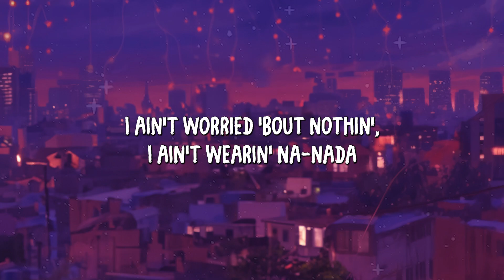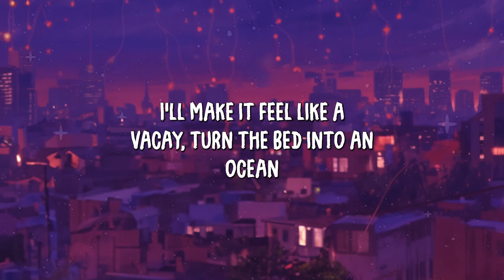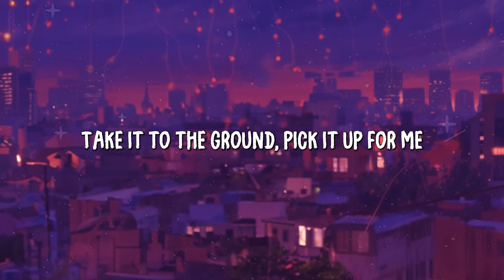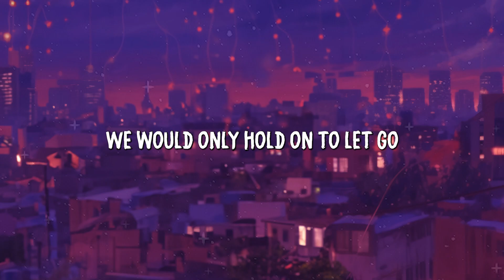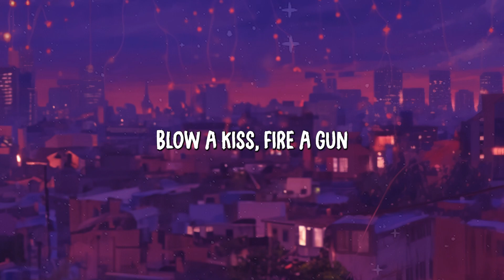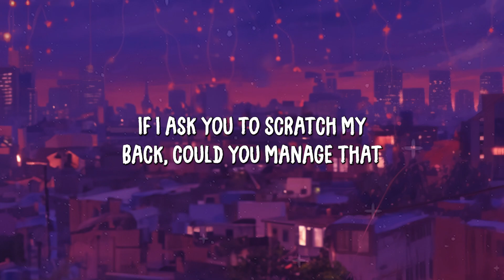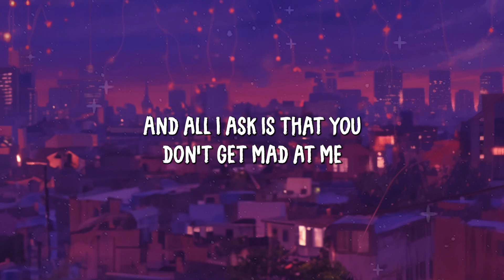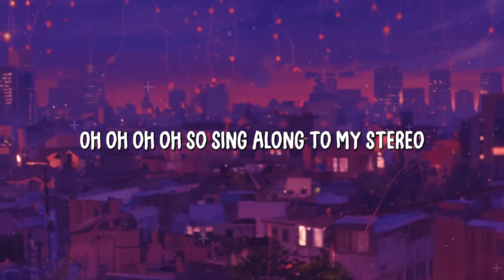Work from Home - Fifth Harmony (Lyrics) | Major Lazer, Gym Class Heroes... (Mix Lyrics)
WorkfromHomelyric WorkfromHome FifthHarmony WorkfromHomesong WorkfromHomelyricmix WorkfromHomeFifthHarmony WorkfromHomemix WorkfromHomeaudio FifthHarmonyplaylist,FifthHarmonylyrics,FifthHarmonyallsongs#WorkfromHomelyric#MajorLazer#GymClassHeroes